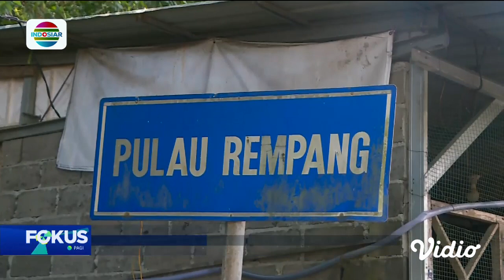Undang Sejumlah Menteri, Presiden Jokowi Gelar Rapat Membahas Penyelesaian Masalah Rempang | Fokus